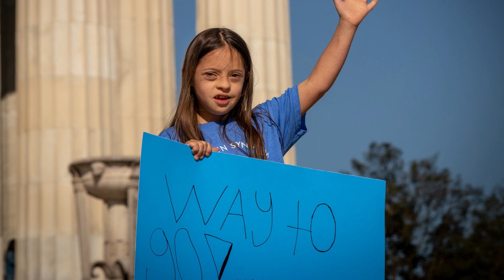Run for 3.21 video